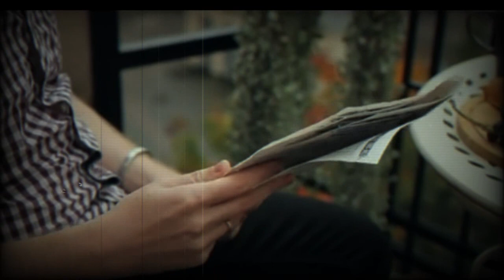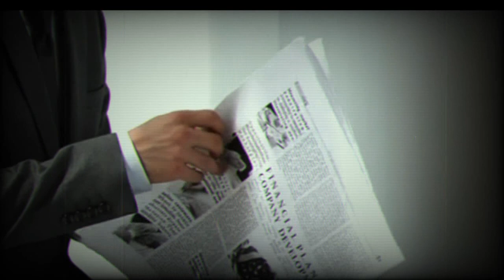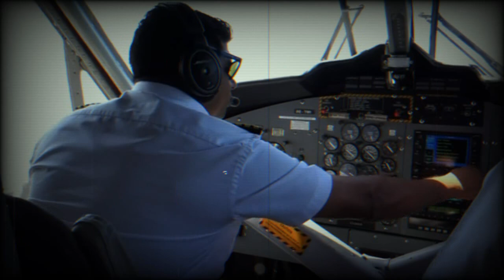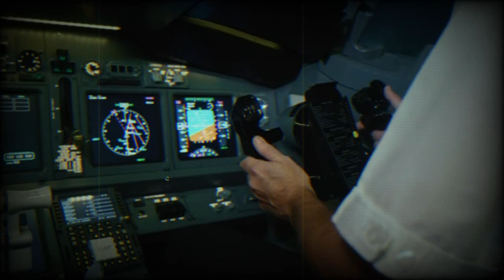SARFAROSH DANNY-EP1210-Danny's involvement in IB